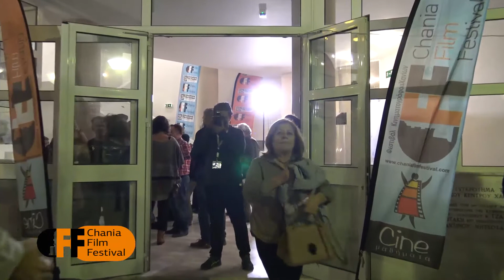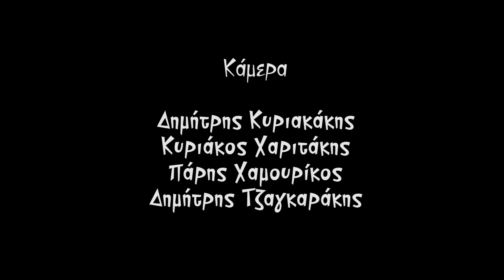Chania Film Festival Day 4